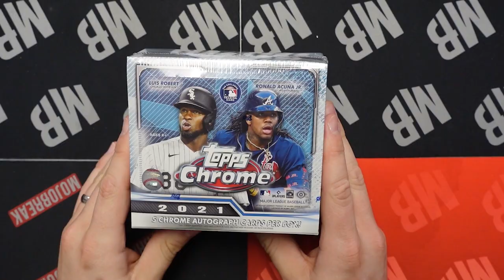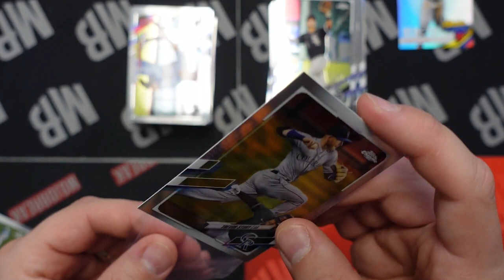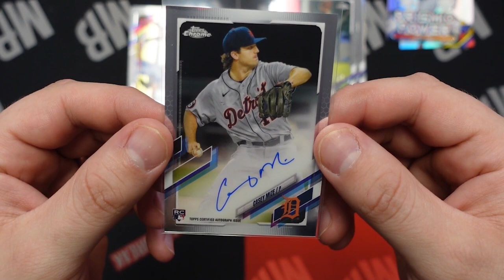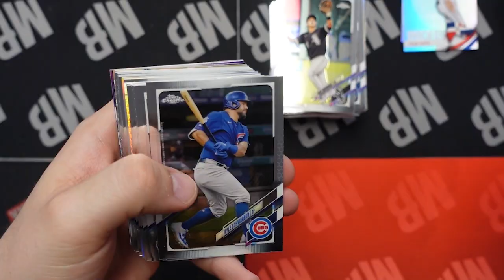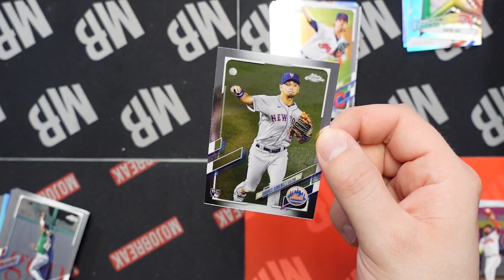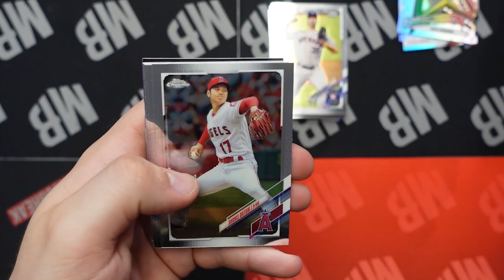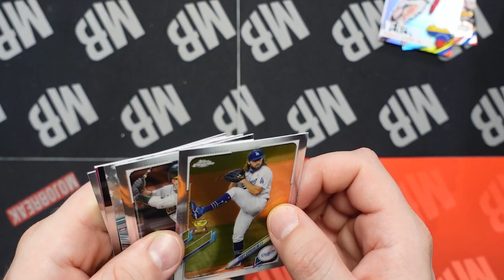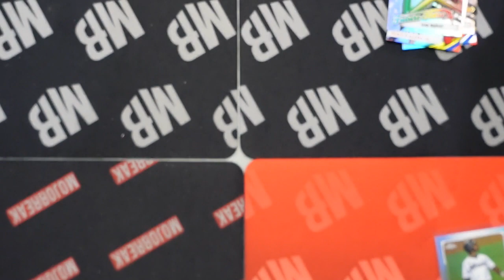2021 Topps Chrome Baseball Preview | Chasing Jo Adell, Ke'Bryan Hayes, Casey Mize & More!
It's one of the biggest days of the year for baseball collectors, Topps Chrome release day! Cody gives you a first look at 2021 Topps Chrome Baseball, now available for group breaks at mojobreak.com and for personal boxes at mojobreakshop.com!